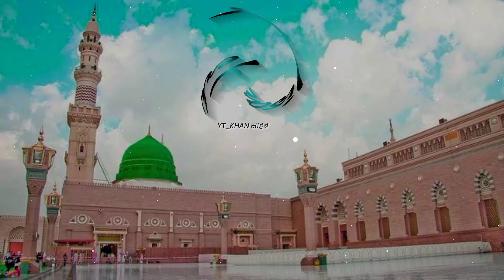coming soon || Millad un nabi ❤️